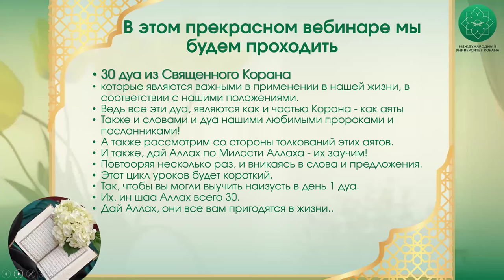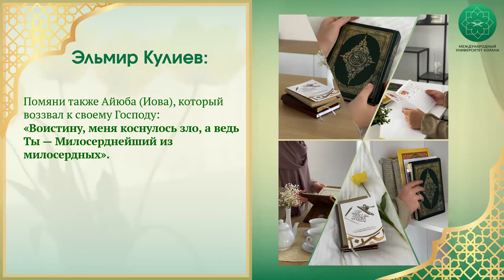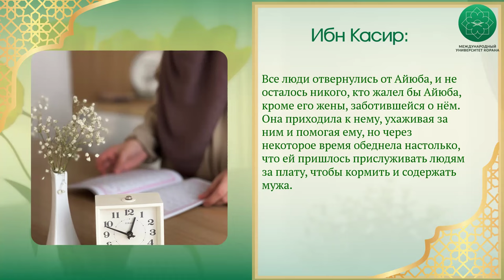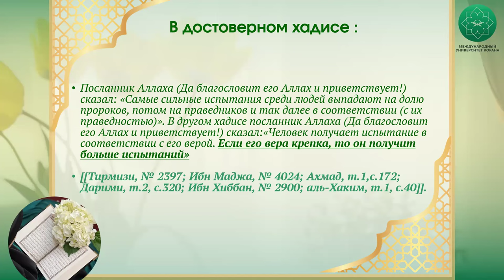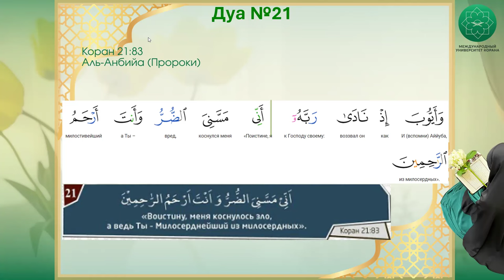30 дуа из Корана | 21 урок | Спикер Марьям Кулова